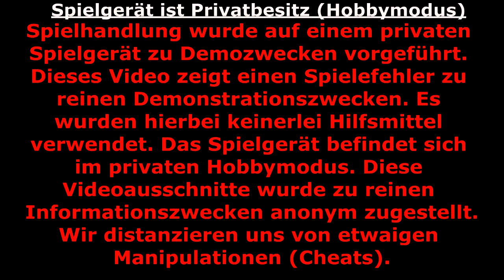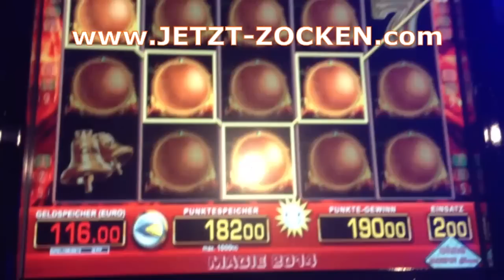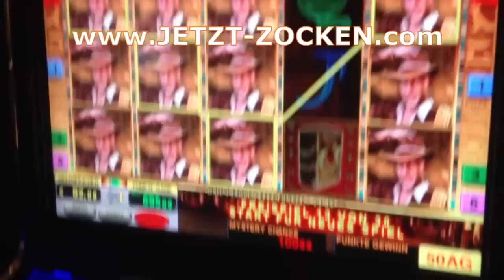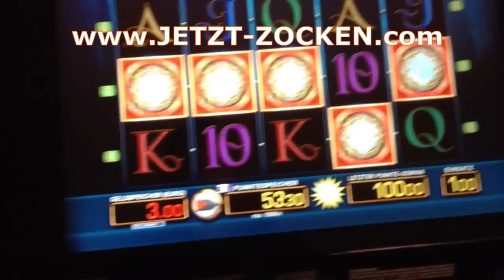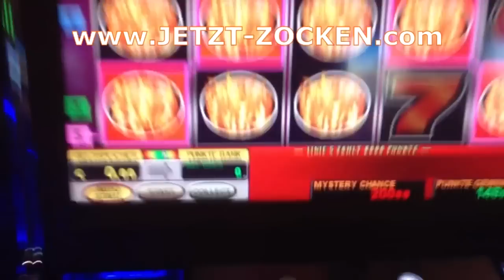►ROULETTE SYSTEMFEHLER - MERKUR MAGIE - HOBBYMODUS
BESCHREIBUNG WEITERLESEN!